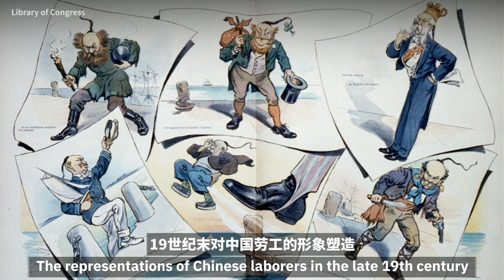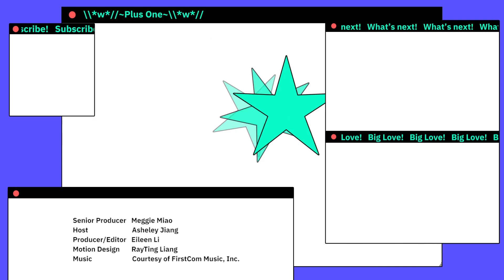《尚气》:中国不待见,在美国却香的不行!亚裔美国人如何评价? What do Asian Americans think of “Shang-Chi”?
亚裔主角颜值劝退粉丝？好莱坞电影加深亚裔刻板印象？漫威首部华裔超级英雄电影《尚气与十戒传奇》也许会改变人们的看法。虽然这部电影还未引进中国，但它在美国突破2亿票房，成为疫情以来本土票房冠军。这部电影到底是在加深还是打破好莱坞的亚裔刻板印象? 让我们跟Ashley一起听听美国的亚裔教授和作家都是怎么说的！

Finding lead Asian actors not satisfying? Frustrated with stereotypical images of Asians in Hollywood films? Well Marvel’s first Asian superhero movie “Shang-Chi and the Legend of the Ten Rings” might change your mind. While it is still not being shown in China, it broke records as the highest-grossing movie in America during the pandemic with over $200M box office sales. Is it deepening or fighting traditional Asian representations in Hollywood? Let’s follow Ashley and listen to what these Asian American professor and writer say!